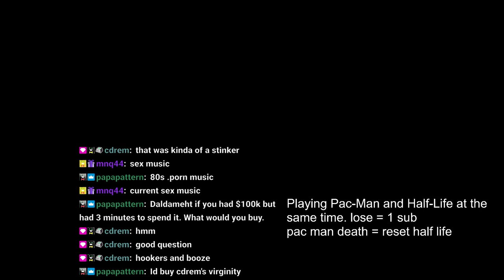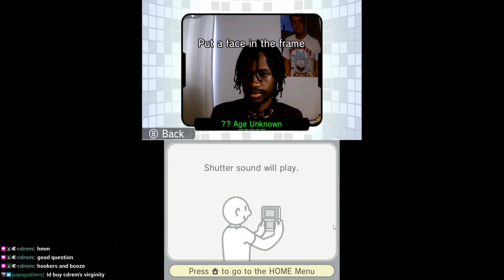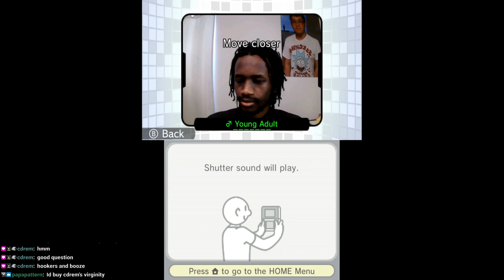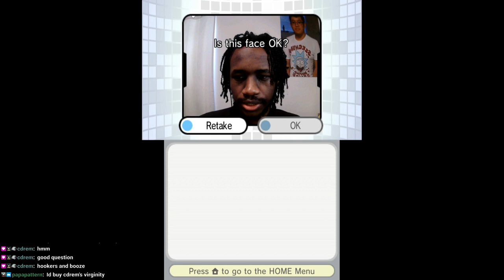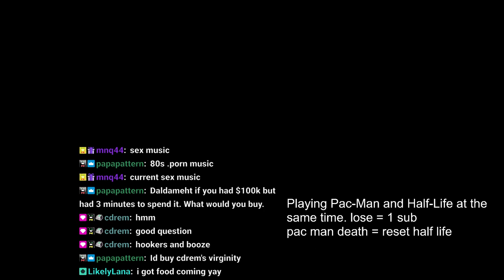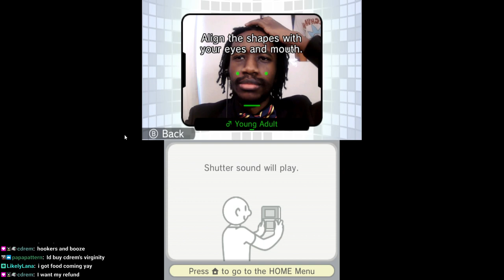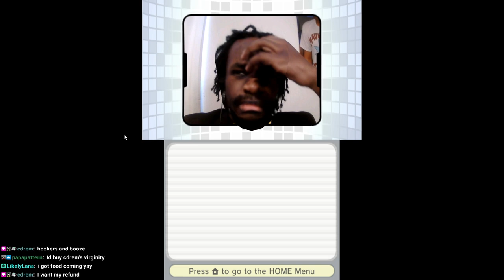Daldameht "Plays" Face Raiders